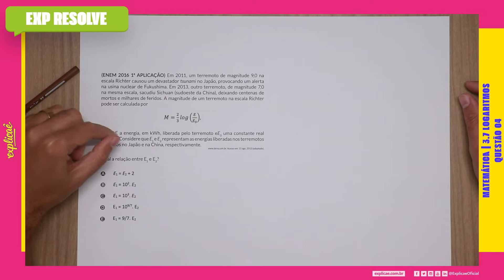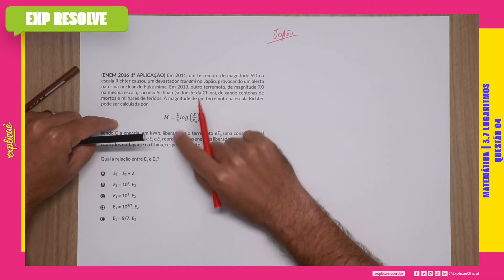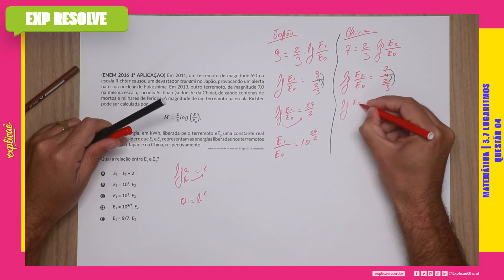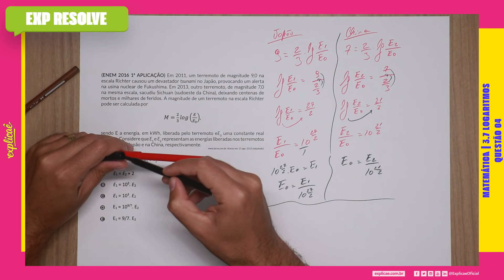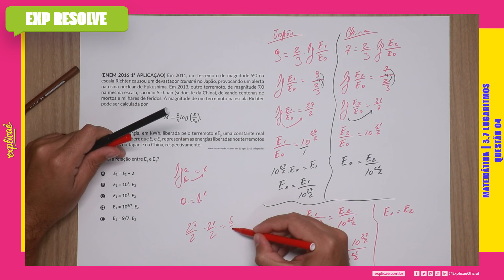EM 2011, UM TERREMOTO DE MAGNITUDE 9,0 NA ESCALA RICHTER CAUSOU UM DEVASTADOR (...) |LOGARITMO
Encontre a sua questão nos seguintes cadernos:

NO NOSSO MANUAL DE SOBREVIVÊNCIA:
ASSUNTO: 3 FUNÇÕES | 3.7 LOGARITMOS

QUESTÃO 04
(ENEM 2016 1ª APLICAÇÃO) Em 2011, um terremoto de
magnitude 9,0 na escala Richter causou um devastador tsunami
no Japão, provocando um alerta na usina nuclear de Fukushima.
Em 2013, outro terremoto, de magnitude 7,0 na mesma escala,
sacudiu Sichuan (sudoeste da China), deixando centenas de
mortos e milhares de feridos. A magnitude de um terremoto na
escala Richter pode ser calculada por
sendo E a energia, em kWh, liberada pelo terremoto eE0 uma
constante real positiva. Considere que E1 e E2 representam as
energias liberadas nos terremotos ocorridos no Japão e na China,
respectivamente.
Acesso em: 15 ago. 2013 (adaptado).
Qual a relação entre E1 e E2?